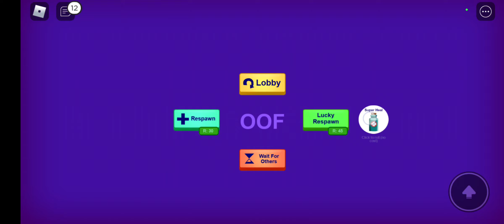scary larry|part 2